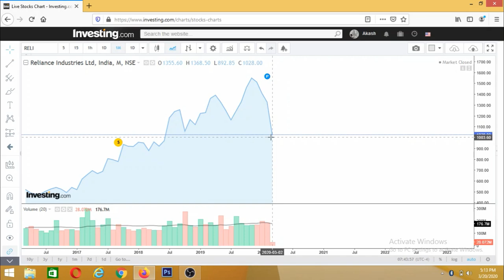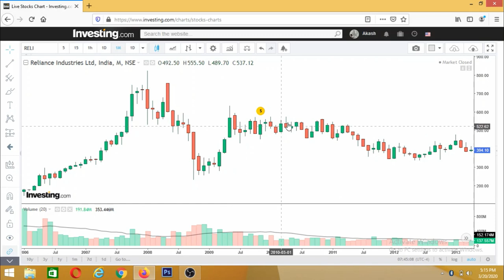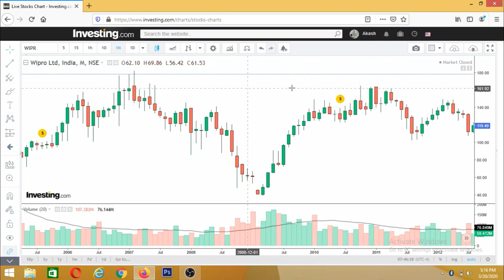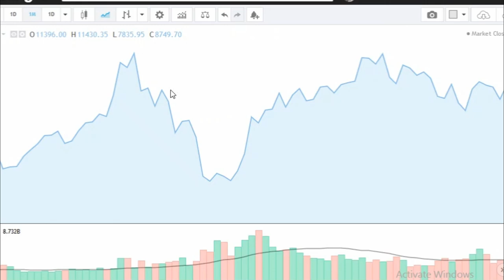Why This Is The Best Time To Invest In Share Market | Stock Market Tip | Long term Investment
We make no guarantees as to the accurateness, quality, or completeness of the information and we shall not be responsible or liable for any errors, omissions, or inaccuracies in the information or for any user’s reliance on the information. user is solely responsible for verifying the
information as being appropriate for user’s personal use.

"Risk warning. Before starting to trade on the platform, the Client needs to analyze their financial capabilities and familiarize themselves with the terms of the agreement on the provision of services on the site. your capital at risk & platforms used in this video is only for 18+ users Hey guys this video is so important for those who are really interested to work in share market or wanted to earn / generate some money from stock market by investing little time because in this video i told you why this is the best time to buy share or start investing in stocl market, so watch complete video i shared best strategy for you how you can invest money lile pro and earn big profit in long term in share market.

Queries Solved :

best time to invest in share market
Intraday call free
Share market tricks
Share market intraday strategy
Stock market candlestick analysis
Candlestick chart
How to read candlestick
Share Market
Stock market
Free share market course
How to buy paid course for free course
Paid share market course for free
Trading course
Intraday share market course for free
Course
Basic share market course for free
शेयर मार्केट कोर्स फ्री
Share market for beginners
Penny stock
Multibagger shares
Stock market advance course
Share market intrday course
Jobs in share market
Carrier in stock market
Make money from Share Market

Thank you guys apke hamesha ke aese hi support ke liye 😊